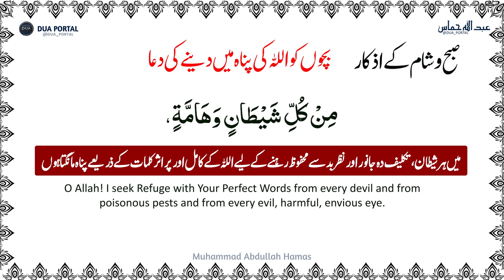Dua For Evil Eye Devils / A'uzu bi kalimatillah hit-taammati min kulli shaytaa new-wa hammah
Dua For Protection From Evil Eye, Devils
Daily Dua
A'uzu bi kalimatillah hit-taammati min kulli shaytaa new-wa hammah, wa min kulli ay nil-lammah

Dua Protection from Bad Evil Eye & Jealousy